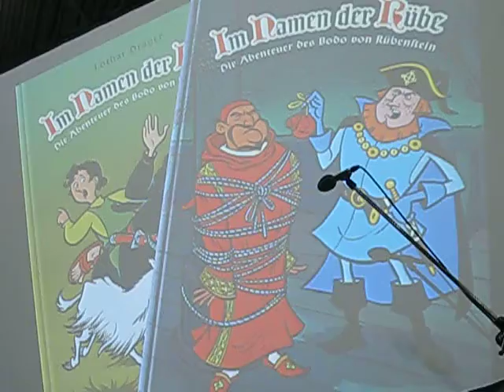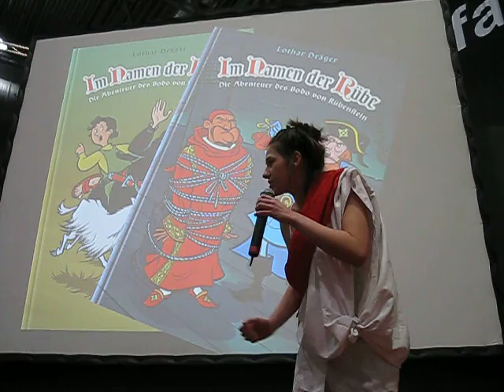"Im Namen der Rübe", Bühnenstück auf der Buchmesse Leipzig 2012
„Im Namen der Rübe" heißt der neue Roman von MOSAIK-Autor Lothar Dräger, Illustrator ist Ulf S. Graupner. Am Sonntag, 18. März 2012, um 14 Uhr wurde er zum ersten Mal im Rahmen der Leipziger Buchmesse auf dem Schwarzen Sofa in Halle 2, Stand H601, gemeinsam mit dem Ensemble "Spielkunst" aus Berlin präsentiert.